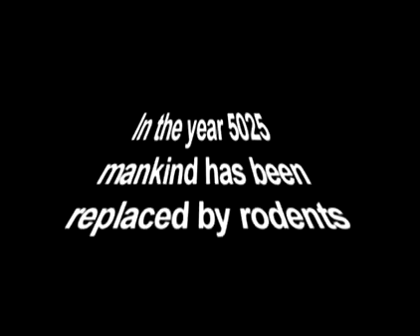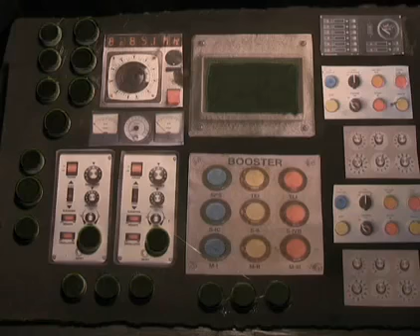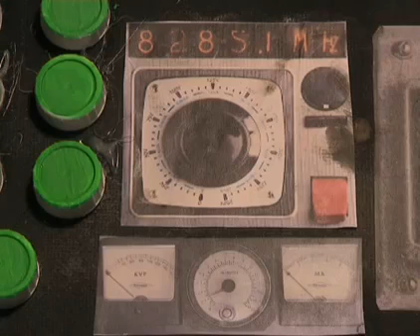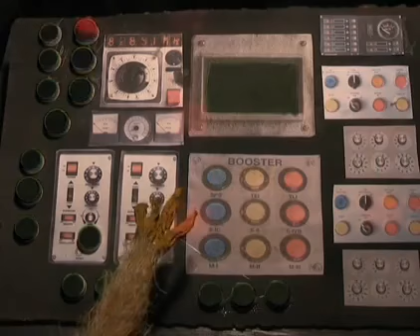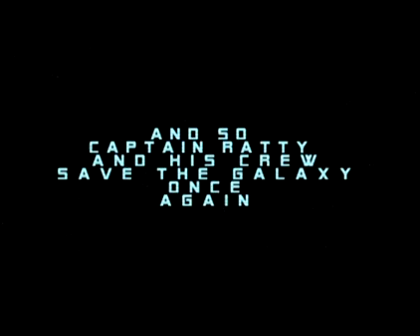Captain Ratty Intergalactic Space Crusader The force awakens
A short-film by Tony Hickson